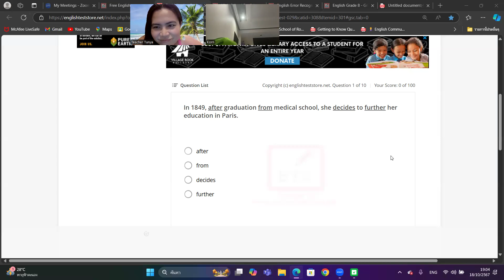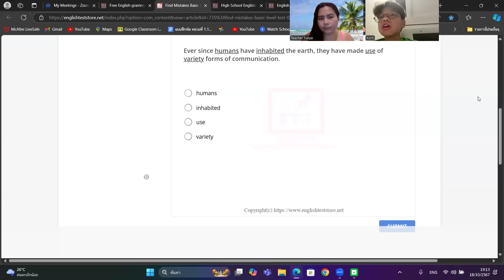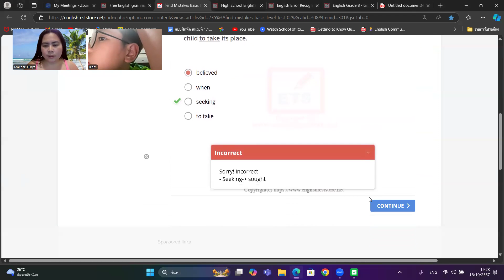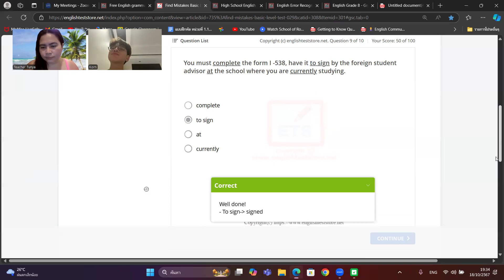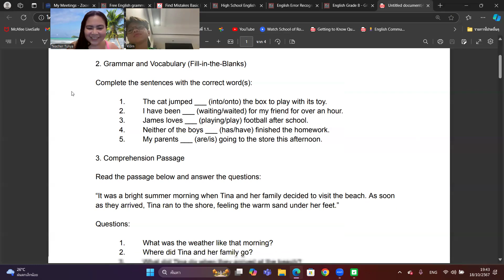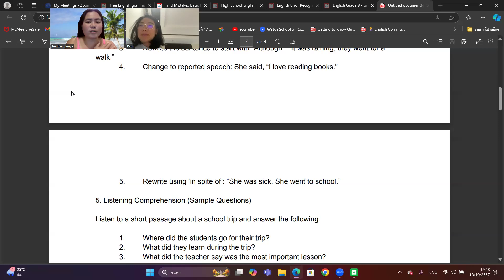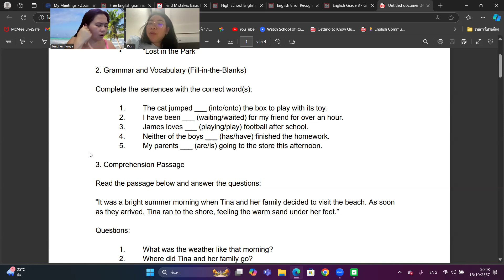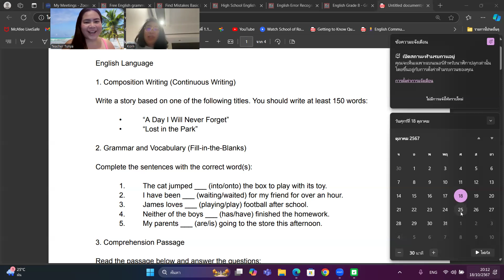An International-School Boy, N Korn in PSLE Prep Class(to study in Singapore) by T.Tunya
Teacher TunyaLine ID : tt_d1226 FB Page : Englishbyt.tunya FB : Tassie May